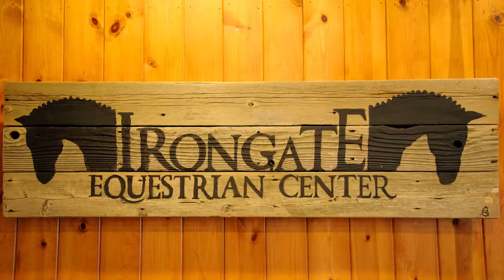Irongate Equestrian Center Promo